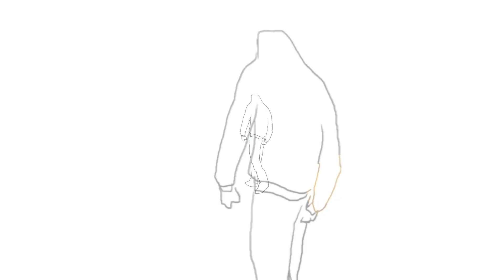Double Up - Transparent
My first animation using Adobe Flash and After Effects in collaboration with Transparent Music - click the link below to hear the rest of the track and more!